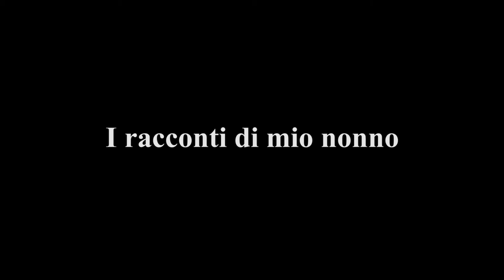"Valerio Massimo Manfredi e la passione per il racconto" - Speciale Premio Chiara alla Carriera 2017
Il video monografico realizzato nella dimora di Valerio Massimo Manfredi, proiettato in occasione del conferimento del Premio Chiara alla Carriera 2017, a Luino il 15 ottobre corrente anno.

Una produzione a cura di Luca Crovi. Riprese e montaggio di Gabriele Marabini. Fonico Luca Morselli. Musica di 8house - "Aldilà del fiume"